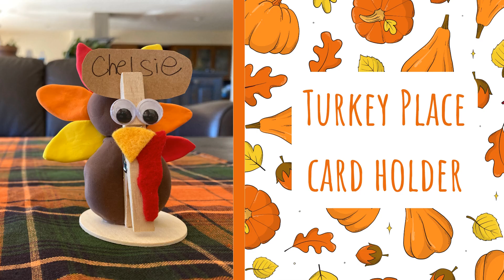Clay Turkey Place Card Holder